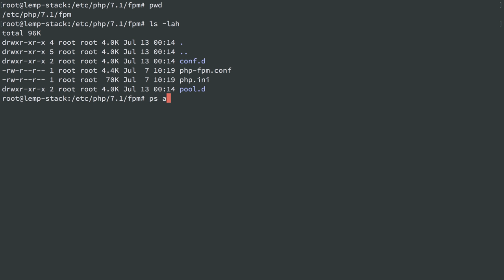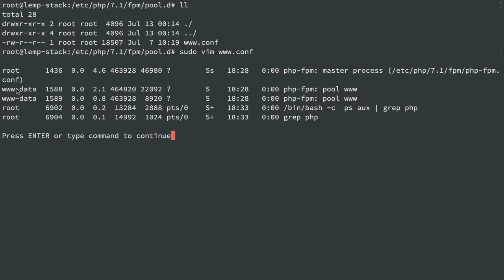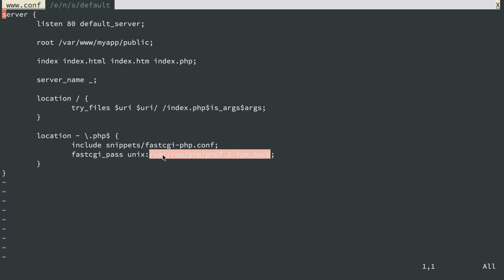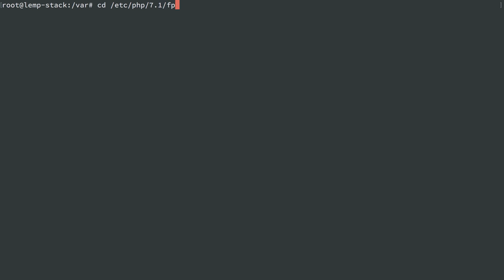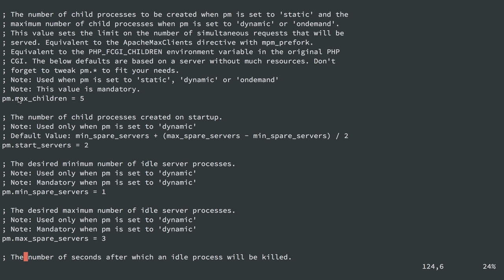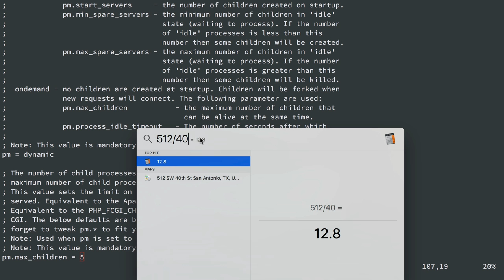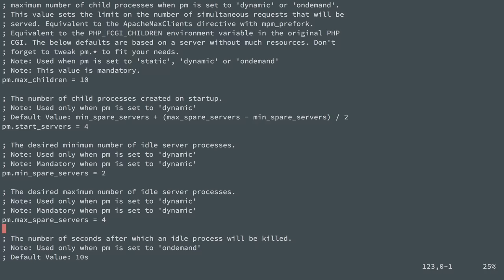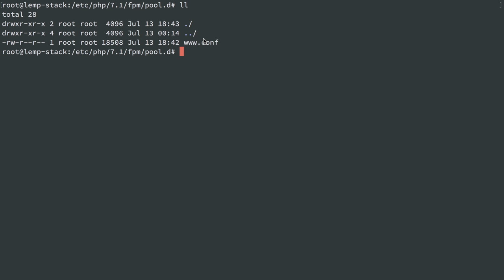LEMP with PHP-7.1 - PHP-FPM Configuration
I have some videos that go more in-depth on PHP-FPM, but here's an overview of where PHP-FPM configuration is and some options available to you.